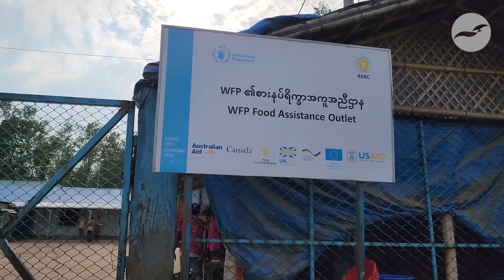Difficult Ramadan for Rohingya as WFP cuts funding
From 1 March, the World Food Program cut its General Food Assistance vouchers for Rohingya from $12 to $10 per person per month, due to a funding shortfall.

Many Rohingya Muslims are struggling to have enough food for their pre-dawn and fast-breaking meals during Ramadan.